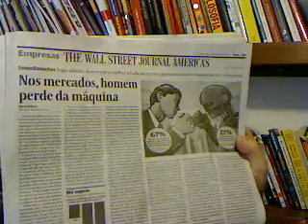Avisa aí: os algoritmos não sabem filosofar!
Contatos:
Skype: cnepomuceno1